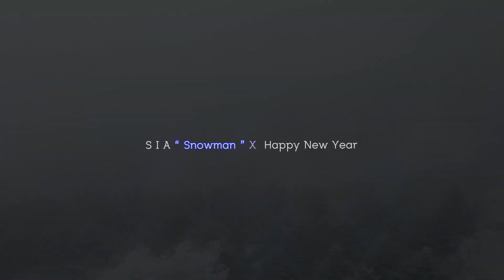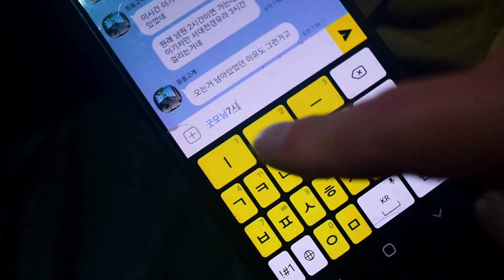[Music Video] Sia 'Snowman " X 새해인사 feat 눈꽃 백패킹 (동계 백패킹/ 스노우맨/산 뮤직비디오)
이번 영상은
 "Sia - Snowman X 새해인사 "  입니다.
2021년 한 해 고생하셨고
2022년 행복한 일만 가득하시길 바랍니다.

[Camera]
니콘 d800
고프로9
드론 dji  매빅 미니

[Lens]
니콘 35m 1.4 단렌즈
촬영/편집 : 야미